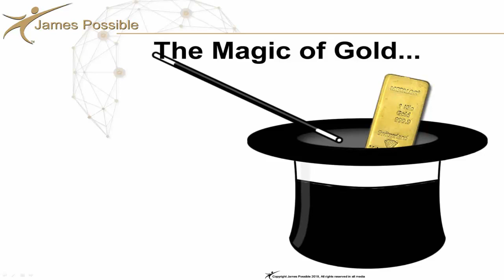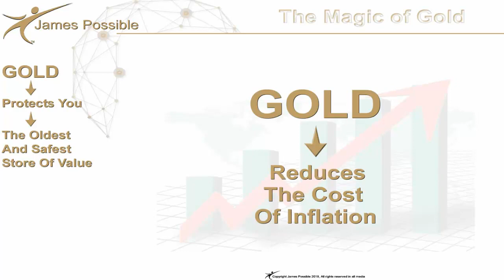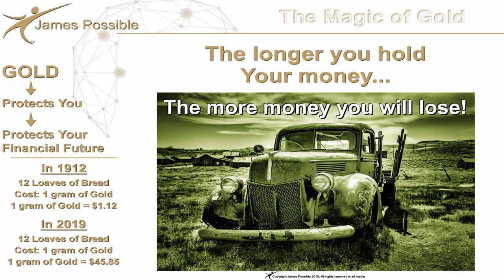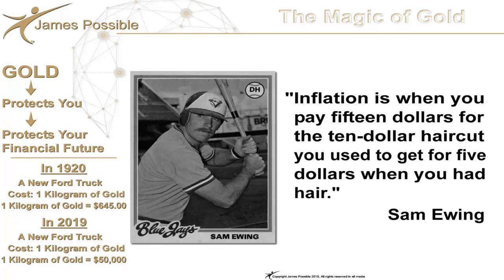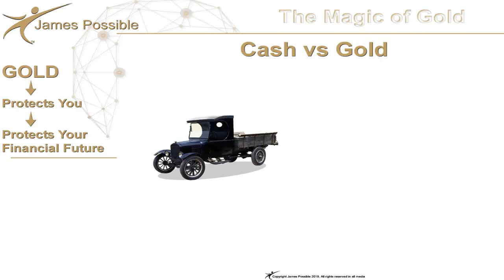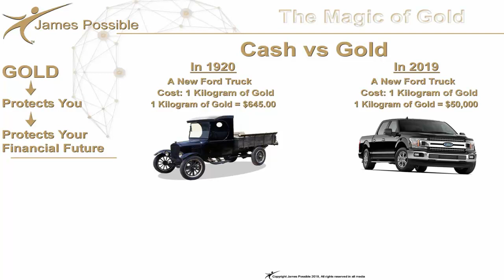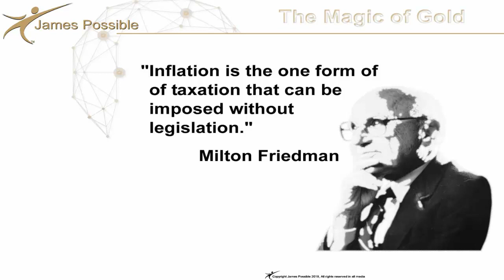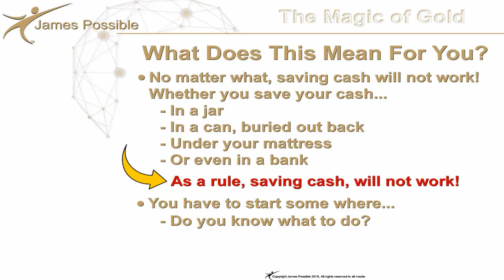The Magic of Gold and Hedging against Inflation with James Possible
Your quality of life and future spending power are under attack...

Governments, politicians, and central banks are working together to systematically take your money through the creation of inflation and they can do so without any new legislation.

Your financial future is a risk...

There is a way for you to protect yourself...

Text the word "m a g i c" to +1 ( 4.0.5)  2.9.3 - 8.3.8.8

Open your free "Gold Account" by going to the following link...